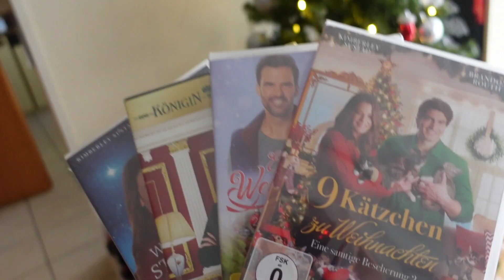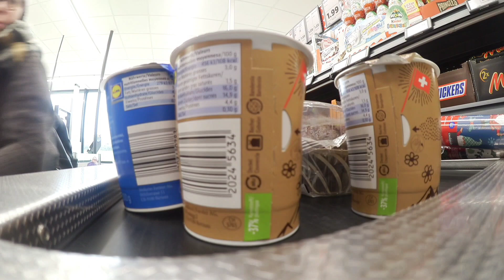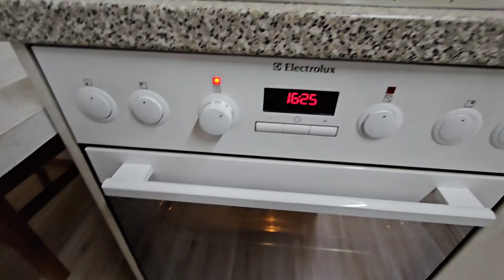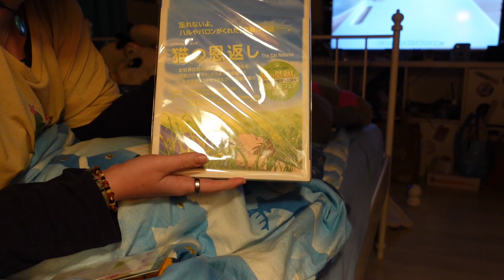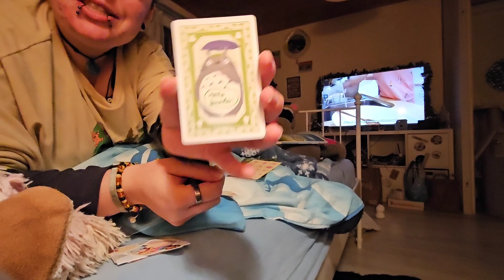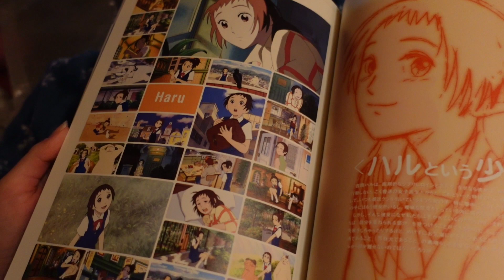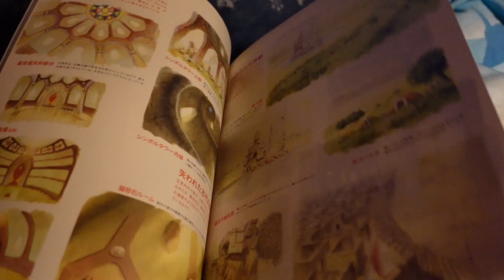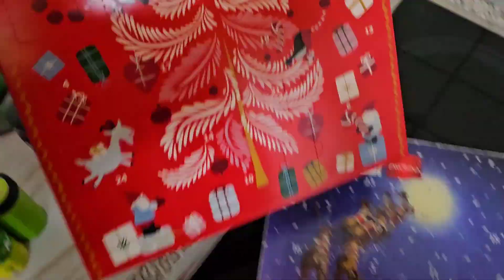Einkaufen🛍/Backofen und es hat geschneit❄️🐈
Ich hoffe es hat dir gefallen🥰bis zum nächsten Mal👋🏻
-Miau🐱👩🏻
Mein Instagram:

Musik

Song name: Welcome to a Tour Island! (~Day Snowy Weather~)

Tom Nook's Announcement - Island Broadcast

Winter Update 1.6.0 ~ Toy Day - Toy Day with Jingle (~Snowy&#8203;Weather~)

700 p.m. (~Snowy Weather~)